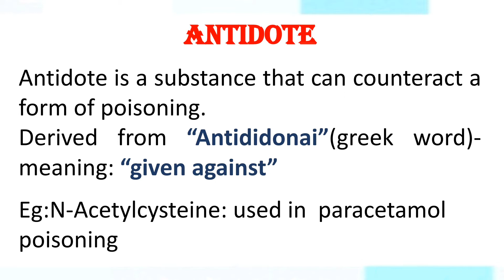UNIVERSAL ANTIDOTE-COMPOSITION AND USE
hello everyone,
this video contain a small description on universal antidote- its composition and use in case of poisoing.Do watch the video and learn with me...Thank you.